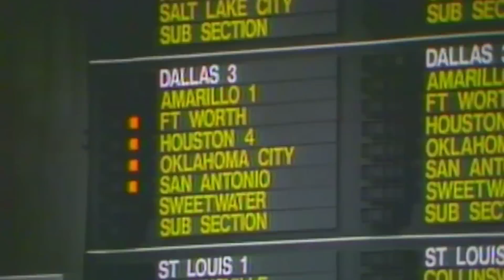How You Got Your Phone Number | Neil deGrasse Tyson Explains...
How did we get area codes for our phone numbers? Neil deGrasse Tyson and comedian Chuck Nice explore the interesting history of area codes and how they came to be.

Discover how early area codes in high-population cities were determined and the underlying logic. How did major cities get their area codes? What’s the area code for Cape Canaveral? Neil has fun with phones, explains what it was like to use a rotary phone, and explores how the ingenuity of the past still has traces in the present.

1:05 - The Age of Rotary Phones
4:23 - Area Codes in Populous Cities
10:12 - New Age Area Codes
13:50 - Whistling Touchtones & Fun With Phones